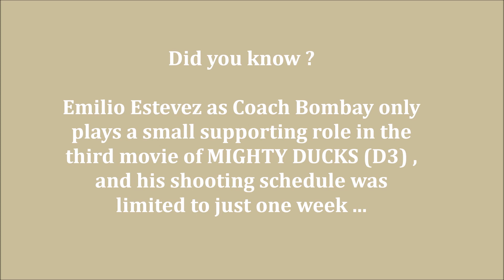COACH BOMBAY AND THE DUCKS PLAYING STREET HOCKEY